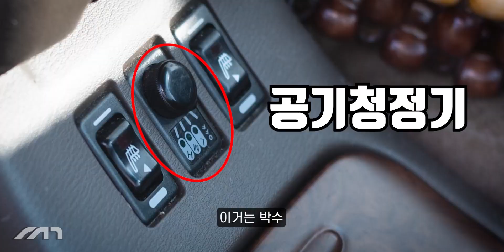120만 유튜버의, 시대를 앞서간 차